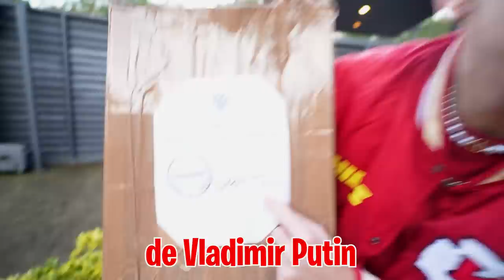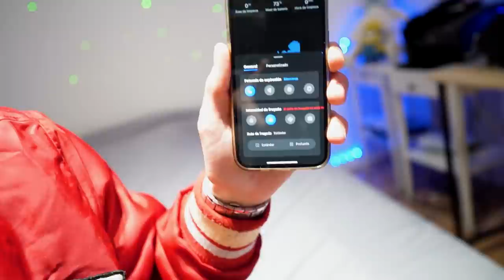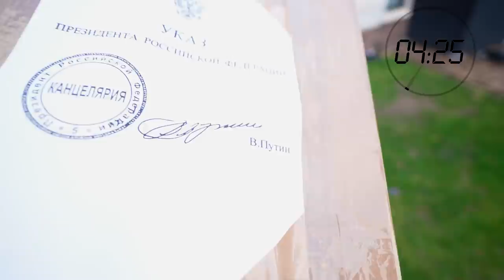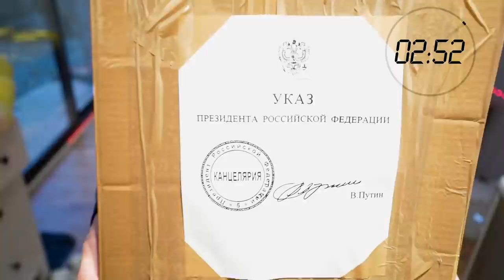Estoy a Punto de Ir a La Guerra..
El Presidente De Rusia Me Quiere En El Ejercito...

Una caja misteriosa ha llegado a casa, el repartidor nos dice que es la primera vez que les llega un paquete desde Rusia. Pero no es solo un paquete lo envían desde el KGB, que es como el FBI ruso y recibo una llamada para que vaya a unas coordenadas para poder abrir el paquete.